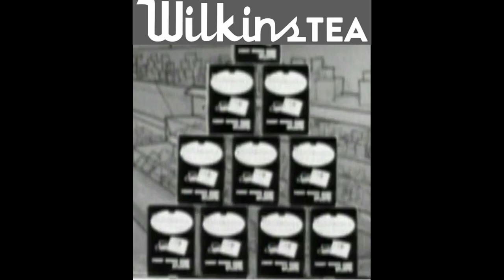Wilkins Tea - Election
It's the election for Wilkins. Only this time it is about tea! Re-uploaded this one so I could fix some audio sync issues.